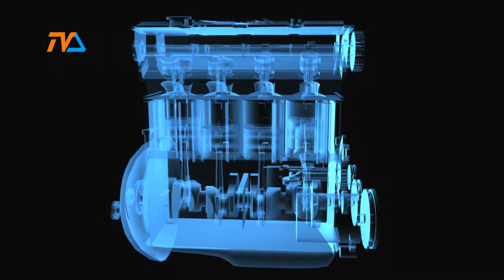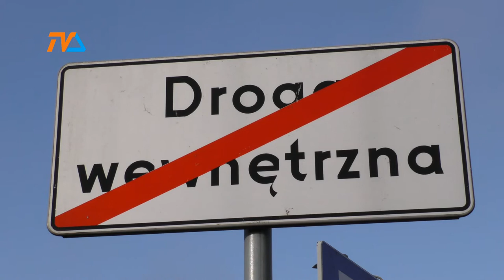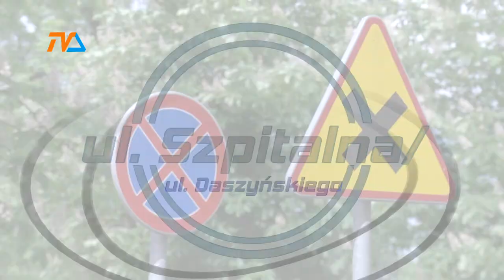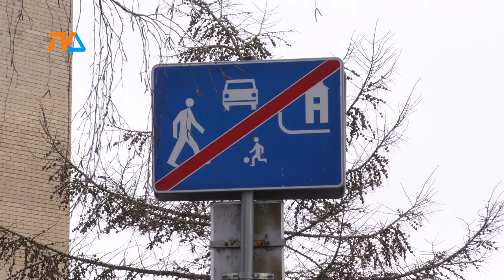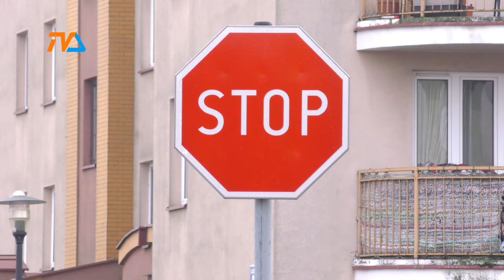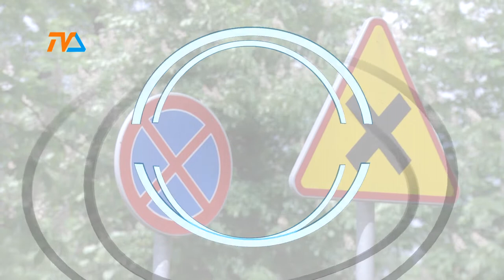Zza Kółka s06e01 |TVSUWAŁKI